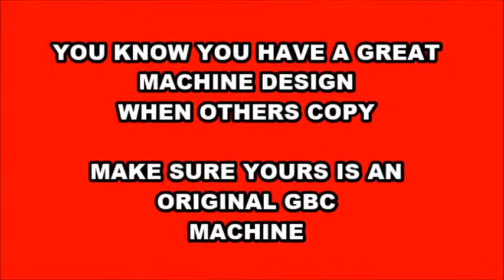SUPERBOILER T5 with FLANGE FACER ASSEMBLY 2 1/2" - 15 3/4" (65 - 400mm)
The SUPERBOILER T5 Flange Facing Assembly will transform the already popular pipe bevelling machine into a Flange Facer to carry out machining on flanges achieving basic smooth, stock & gramaphone finishes, can also be used on valve seats & gaskets.
The SUPERBOILER T5 FF will machine various materials such as carbon & stainless steels & various exotics including, duplex/super duplex from a minimum of 65mm to a maximum of 400mm flange o/d.